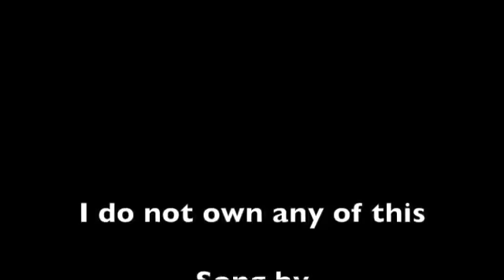Jennifer Murphy - I Want To Be Ninja (without the stupid intro)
You're welcome. Blame MGM for the ads, I don't monetize.